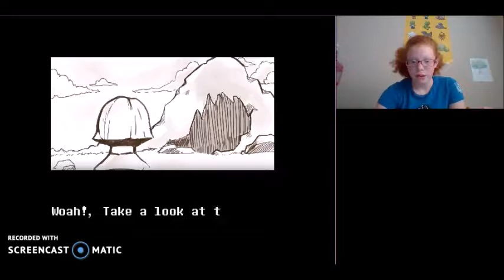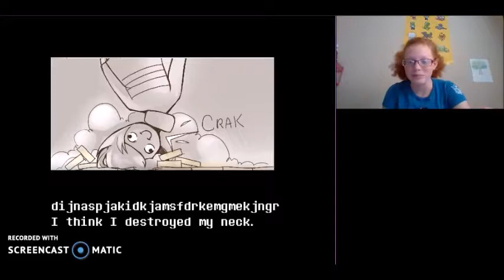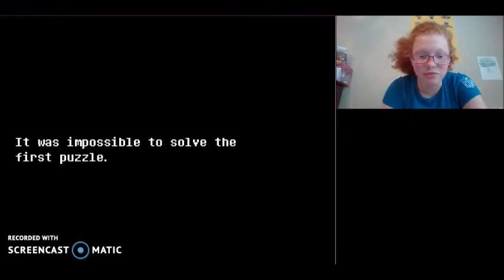Underfail Gameplay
This was a really fun game!